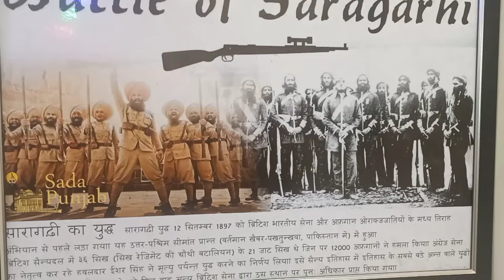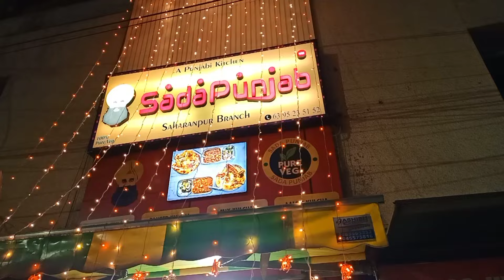100 % Authentic Punjabi Taste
100 % Authentic Punjabi Taste,
Address- Sadda Punjab, Court road saharanpur